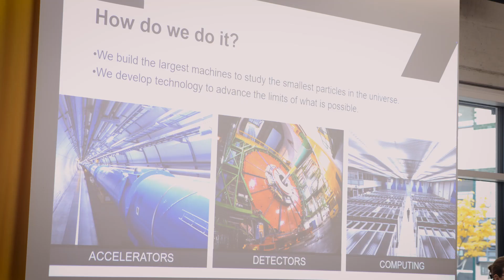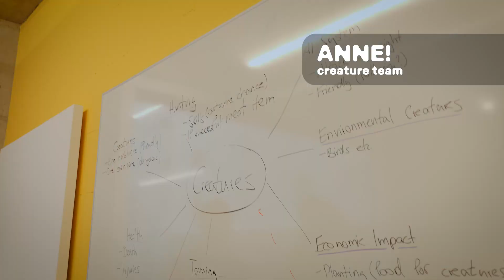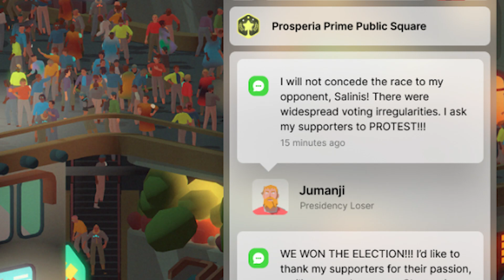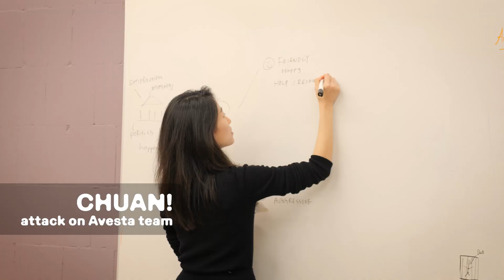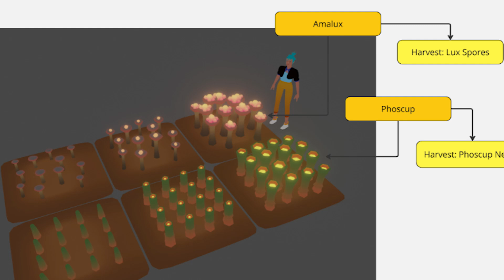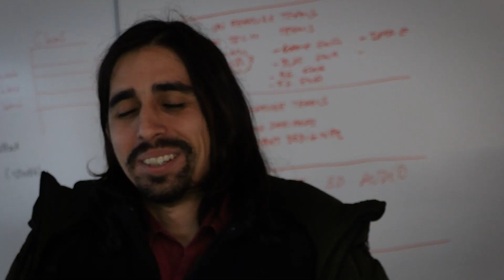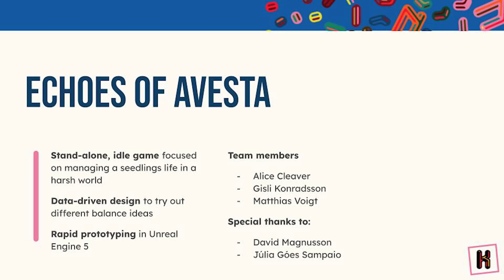Klang Games x CERN IdeaSquare: Inside Our Hackathon!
🔬Game dev meets science! This year’s Discovery Week at Klang Games brought the whole studio together for an epic hackathon—this time with CERN IdeaSquare. Teams brainstormed bold new ideas for SEED, and CERN IdeaSquare experts judged the results.

🏆 The winners earned a spot at a hackathon at CERN IdeaSquare this February! What ideas came to life? Watch to find out!